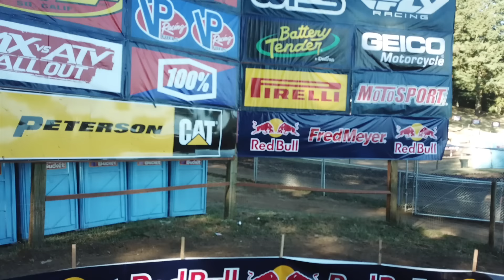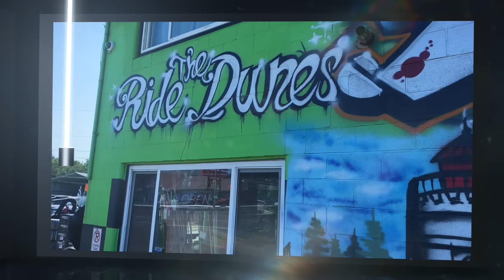Land life might have too many rules for us - The Lazy Geckos Ep. 285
We're in the Pacific Northwest for an awesome event! But why so many rules? Come see why we second guess if land life is for us.

Other Links:

Server:
and clicking on SERVER.

Season 11

Season 10

Season 9

Season 8

Season 7